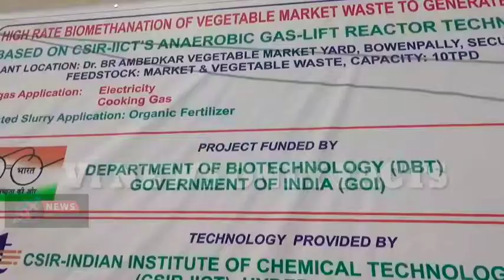Governor Tamilsai Soundarajan inspected the performance of power and biogas plant in Boin Palli mark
Governor Tamilsai Soundarajan inspected the performance of power and biogas plant in Boin Palli market.  The governor visited the market today in the wake of the Prime Minister's mention of the Boinipalli market in Monkey Bath.

 Governor Tamilsai Soundarajan urged the government to set up biogas plants in homes and offices similar to the Boin Palli market.  The governor lauded the production of electricity and biogas fertilizer with vegetable waste.  In his racist speech in Monkey Bath, Modi mentioned about the Boin Palli biogas plant ... Tamil Sai said that the state is proud.

 The Governor today visited the Boin Palli Agricultural Market Yard in Secunderabad.  Agriculture Secretary Janardhan Reddy welcomed the Governor.  The Governor reconvened at the plant set up under the auspices of CSIR-IICT.
 Talking to a vegetable farmer, Tamilsai ... asked from which village they came.  She congratulated the team of IICT scientists who set up in an innovative manner.  She said she was happy to visit the Boin Palli vegetable market.  The event was attended by marketing department officials and IICT scientists.